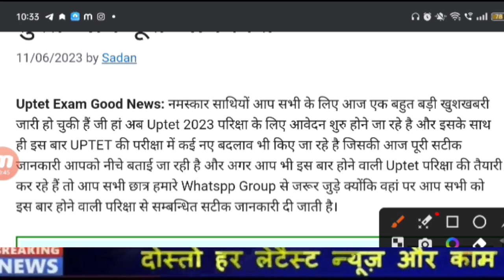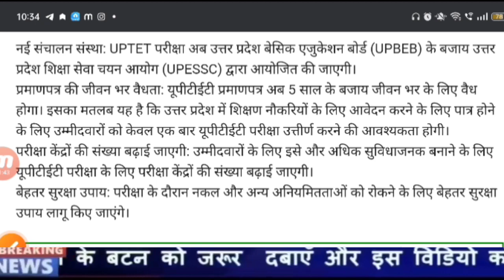UPTET Notification 2023 | UPTET Exam Date 2023 latest news today